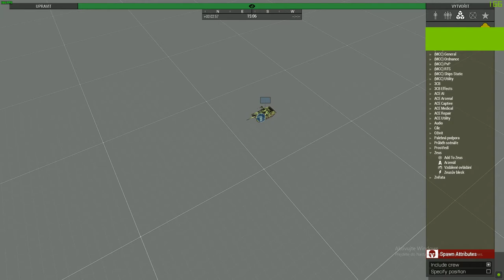CUP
ARMA 3 CUP T-72